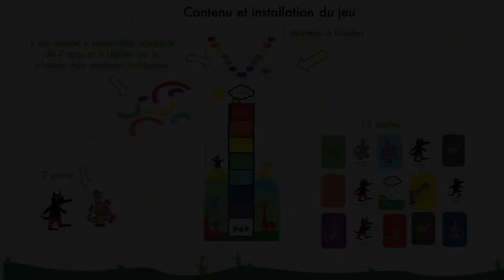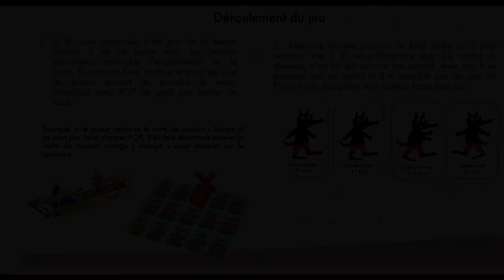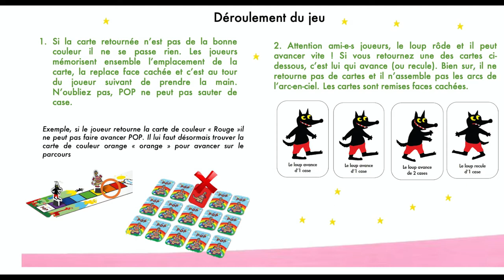L'Arc en Ciel de POP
D'après l'univers de Pierrick Bisinski et Alex Sanders